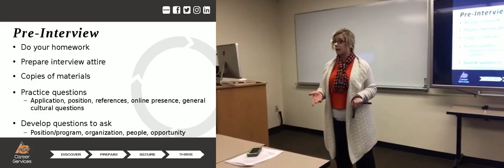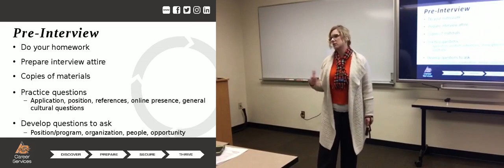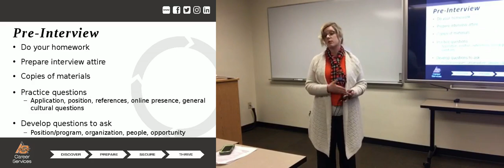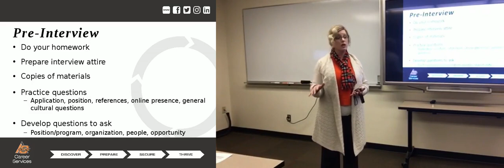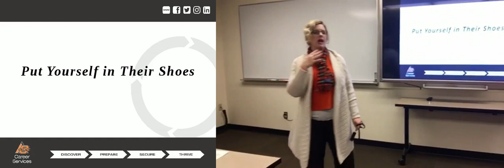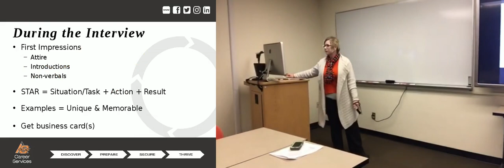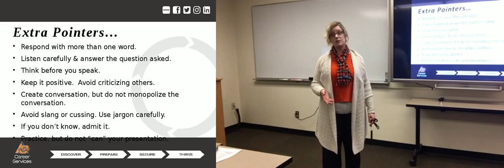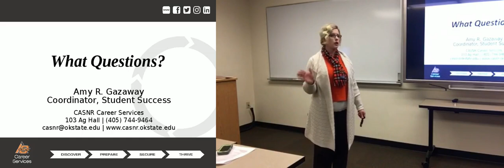AGLE 4203 - The Job Interview - 2/7/2018 (produced1)